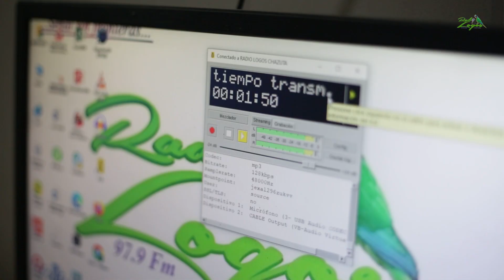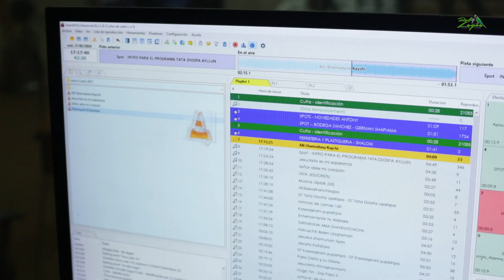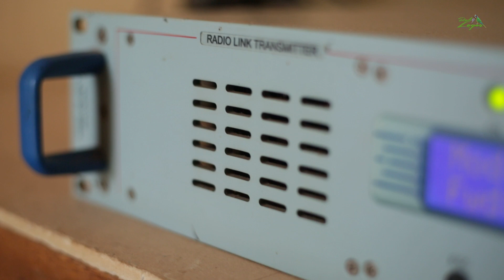RADIO LOGOS Chazuta - Una señal sin fronteras.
🟡 Radio Logos una señal que bendice a través de sus ondas, hasta toda la amazonía con la onda corta, todo chazuta con la Fm y a nivel mundial con su transmisión online. Difundiendo la palabra de Dios con varias lenguas amazónicas y con su programación tambien en español. RADIO LOGOS UNA SEÑAL SIN FRONTERAS.
⭕️Desde la radio local en Chazuta (San Martín)- Perú: Transmitiendo desde los 97.9 Fm y 4810 Khz Onda Corta Tropical.